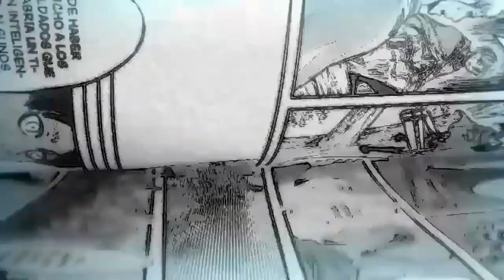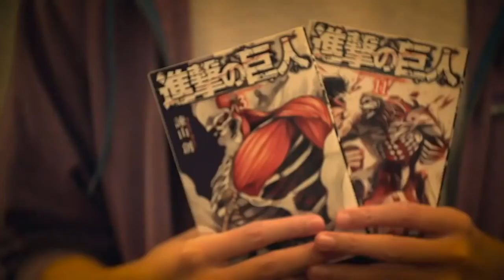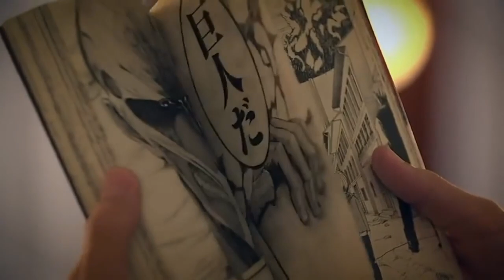HAJIME ISAYAMA (AUTOR DE SHINGEKI NO KYOJIN) "HE PENSANDO EN OTRAS 5 HISTORIAS PERO...."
Shingeki no kyojin, interesante entrada acerca de hajime Isayama y sus próximos proyectos. Siendo que attackontitan fue su primer obra, y con 33 años el futuro parece apuntar a otra obra serializada.